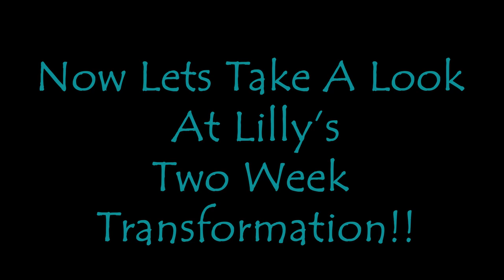German Shepherd obedient Dog Training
Make your pet your best friend.
Develop your Dog's "Hidden Intelligence" To eliminate bad behavior and Create the obedient, well-behaved pet of your dreams…Check this out.